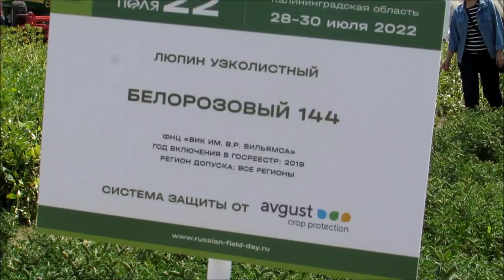Люпин узколистный Белорозовый 144